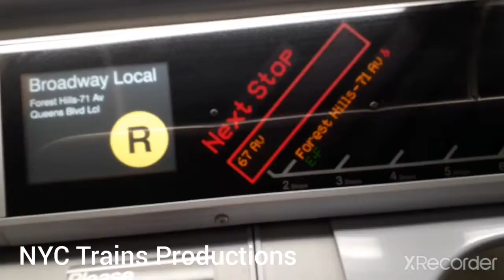(F)ast and (E)xpress T(R)ains